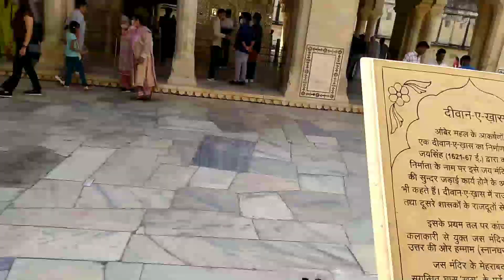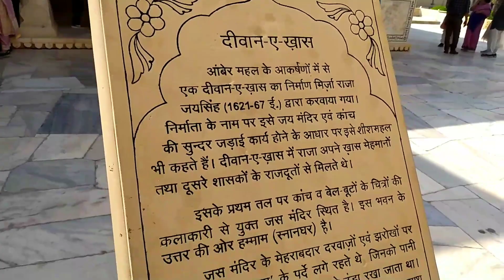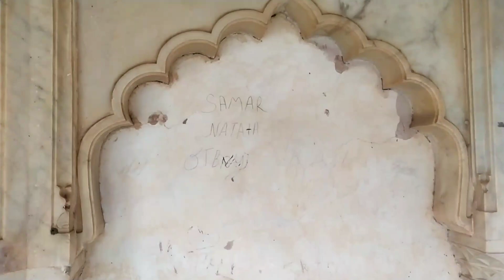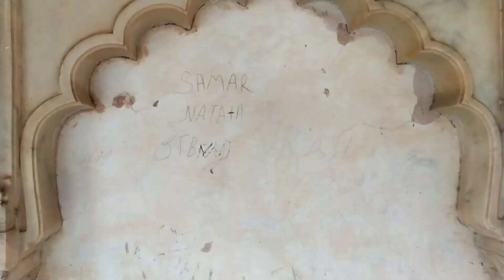आमेर किले का इतिहास | Amer fort in Jaipur | Sheesh Mahal | Jaipur City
Aamir kila
Aamir kila jaipur
Aamir kila ki video
Aamir kila ka rahasya
Aamir kila ka top
Aamir kila ka Sheesh Mahal
jaipur city
jaipur city tour
jaipur city place
जयपुर सिटी
japiur City view
jaipur city vlog
jaipur kab humne jaye
Aamir fort jaipur

Amer Fort is located in Amer, Rajasthan, India. It was ruled by Raja Man Singh. It is located high on a hill and in this video weare going to tell you top 20 interesting facts of Amer Fort. So watch this full video Till the end to know all the interesting facts.

Vlog 155

Hit likes💖

lots of💖